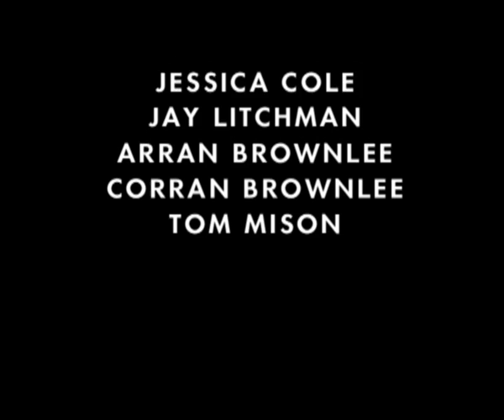The Continuing and Lamentable Saga of the Suicide Brothers(BEHIND THE SUICIDE BROTHERS)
THE CONTINUING AND LAMENTABLE SAGA OF THE SUICIDE BROTHERS is a short film by Beat Pictures, in association with JMM Film and Kompass Pictures, starring Rupert Friend, Tom Mison and Keira Knightley.

          A darkly comic fairytale set somewhere between the worlds of Hans Christian Andersen, The Brothers Grimm and Tim Burton, THE CONTINUING AND LAMENTABLE SAGA OF THE SUICIDE BROTHERS is set in a dark forest in a fairytale Bavaria. Brothers Barath (Tom Mison) and Bourbon (Rupert Friend) break up the boredom of their lives by trying to kill themselves each day, forever overlooking the presence of the long-suffering fairy (Keira Knightley) who lives with them.

Rupert Friend (writer, producer, Bourbon)
Tom Mison (writer, Barath)
Keira Knightley (the Fairy)
Jessica Cole (producer)
Jay Lichtman (producer)
John Colley (director of photography)
Fleur Whitlock (production designer)
Daniel Phillips (hair and make-up designer)
Richard Van Den Bergh (visual effects supervisor)